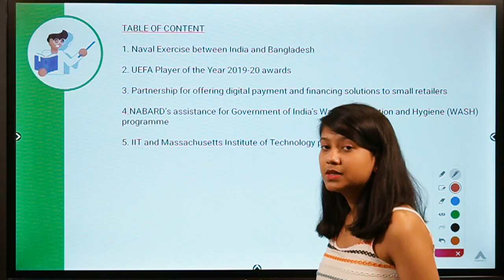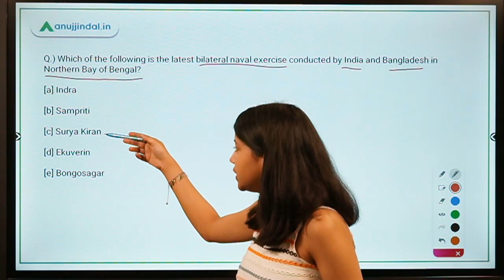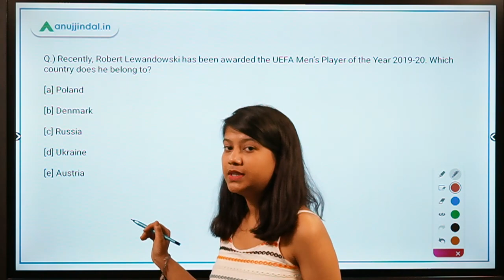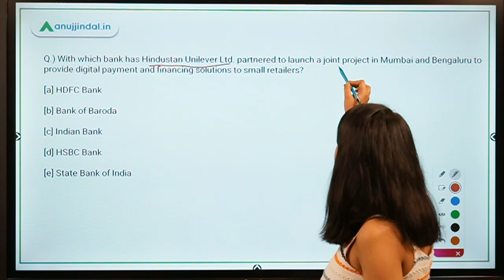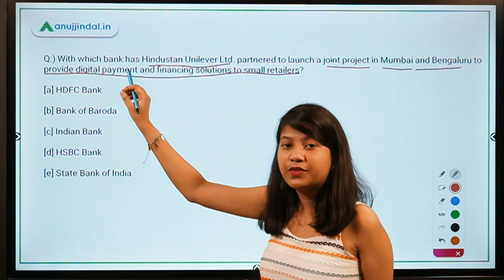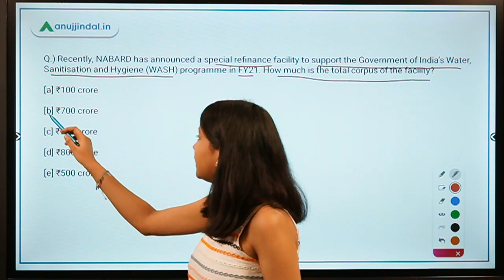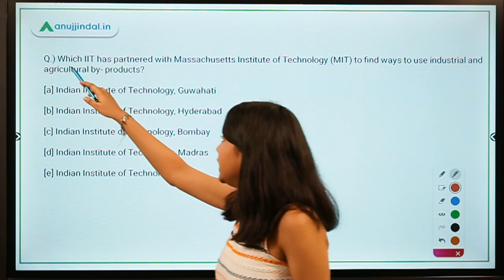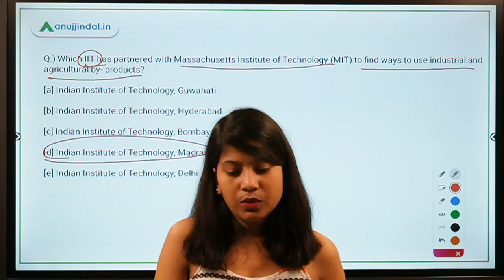RBI, SEBI & NABARD | Morning Tales | Daily Current Affairs | 06th October, 2020 - by Neha Ma'am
In this video, I will be discussing about the Naval Exercise between India and Bangladesh, UEFA Player of the Year 2019-20 awards, SBI's partnership for offering digital payment and financing solutions to small retailers, NABARD’s assistance for Government of India’s Water, Sanitisation, and Hygiene (WASH) programme, IIT and Massachusetts Institute of Technology partnership.